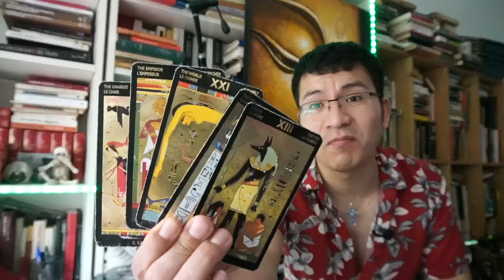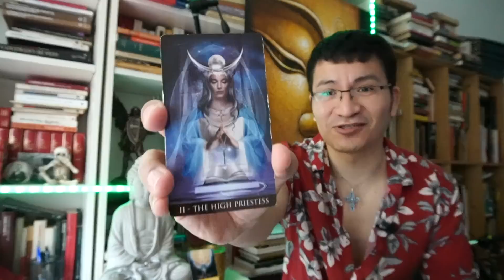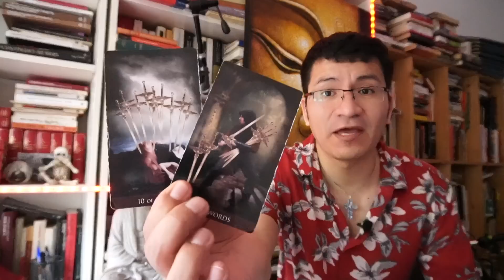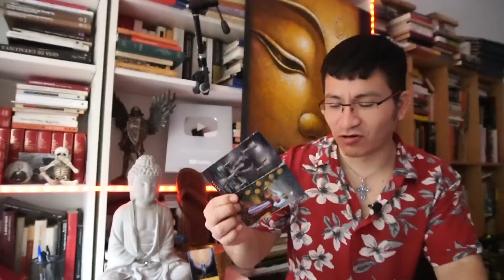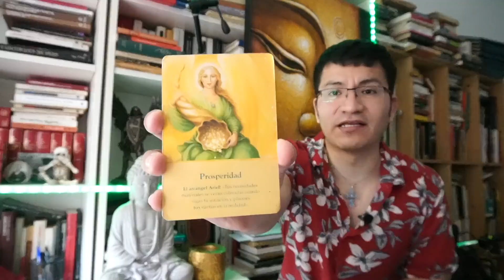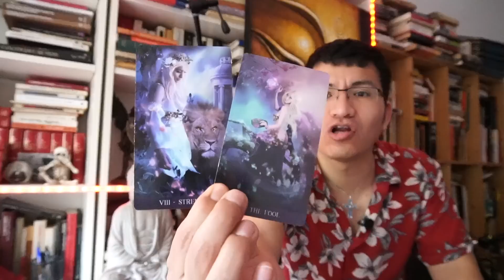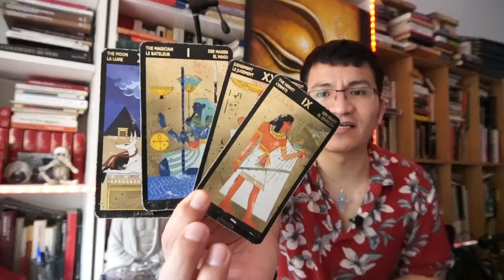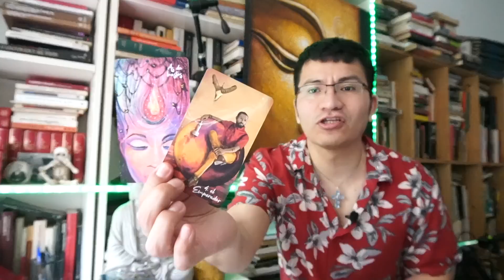GÉMINIS ♊️ ❤️ SORPRENDENTE VIENE A PEDIR PERDON 😳⁉️ PERO ESTA SITUACION TRAE ALGO OCULTO 😱 CUIDATE